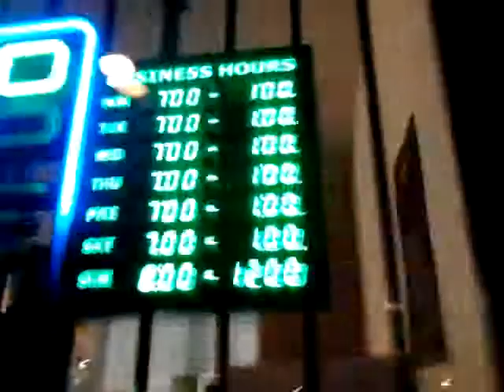The Moon Smoke Shop 2013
The Moon Smokeshop Albuquerque New Mexico 2013. I was one of the many managers here. The owner was a crook and a tyrant.